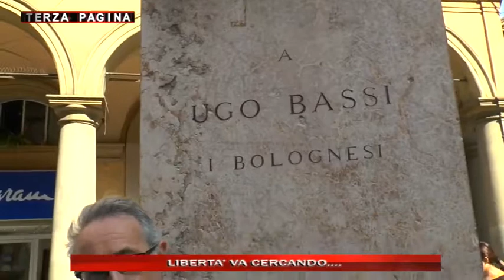Terza Pagina La libertà puntata del 02 10 2019